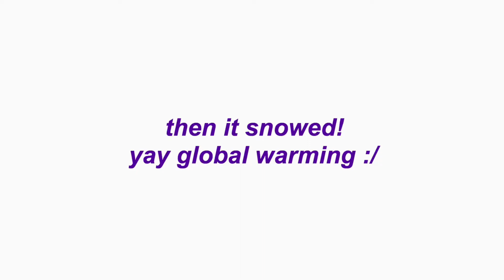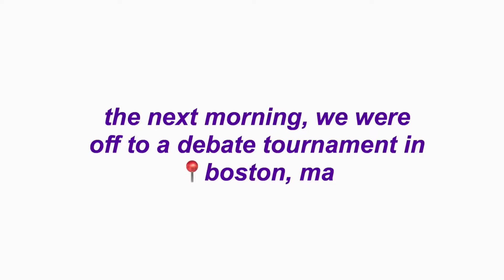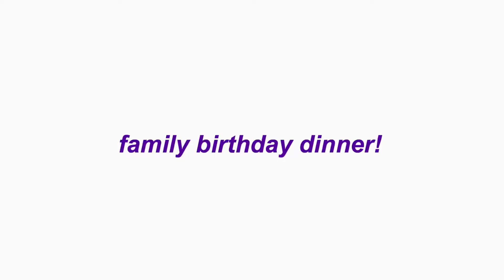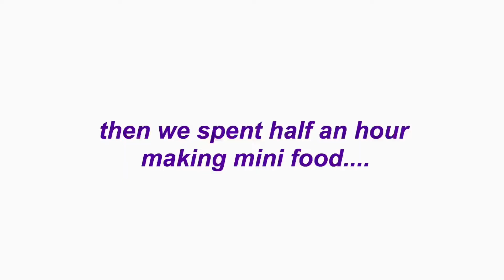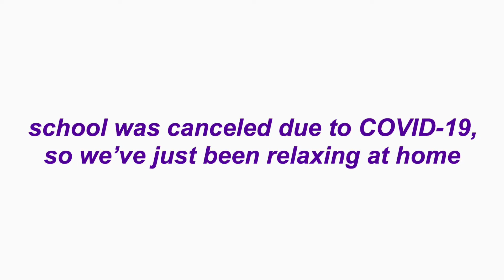Pre-Pandemic 2020 | Chicago, Sadies Dance, Boston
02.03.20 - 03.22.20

Here’s a fun little vlog of my life these past couple of months! I took a day trip to Chicago, had the best time at my school’s Sadies dance, and flew to Boston with my debate team — I’m so grateful for my loving friends and family! Please stay safe and healthy everyone ◡̈

Intro:
☆ Game over! by Harris Cole